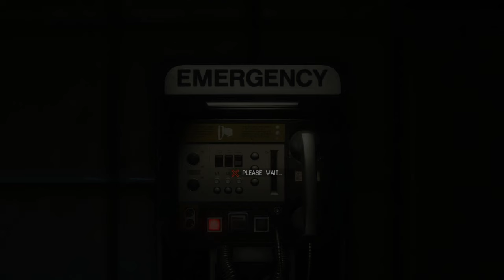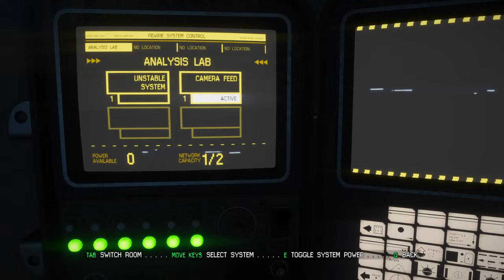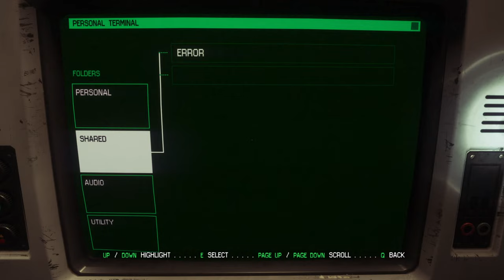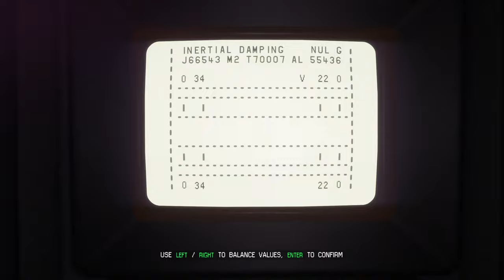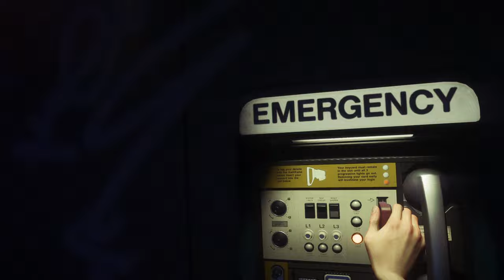Happy Thanksgiving! Let's Play Some Games, Talk, and Just Chill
I talk gaming news and gaming discussions. Anything from Xbox news to PlayStation news. The PlayStation 5 or the Xbox Series X, but these days I'm mostly enjoying my PC and doing game reviews. I've done game reviews for Alien: Isolation, Fallout New Vegas, Fallout 4, The Evil Within, and I've even discussed resolutions and monitors.